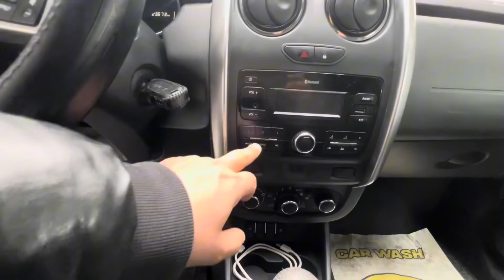LADA LARGUS KIA CARNIVAL ELEKTRODAMAS NARXLARI Лада Ларгус Киа Карнивал ЭлектроДамас нархлари 2024